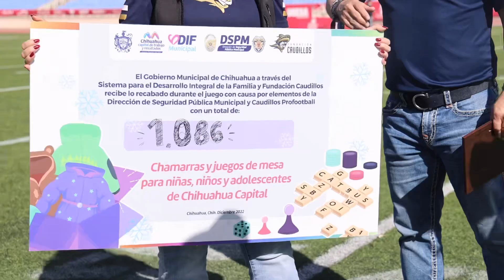¡Felicidades Karina Olivas, presidenta del DIF Municipal de Chihuahua!🌟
Te agrademos tu entrega, trabajo y dedicación en este Segundo Informe de Actividades.
Gracias por tu amor a las familias de ChihuahuaCapital. 👨‍👩‍👦‍👦